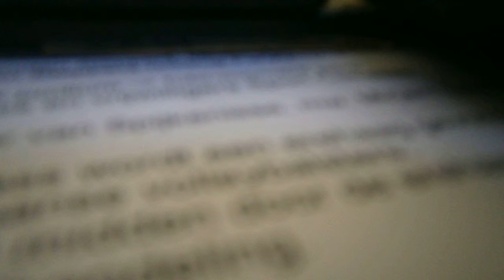optreden bij de Londensteppers spijkenisse 25-aug 2012/2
optreden bij de Londensteppers spijkenisse 25-aug 2012/1